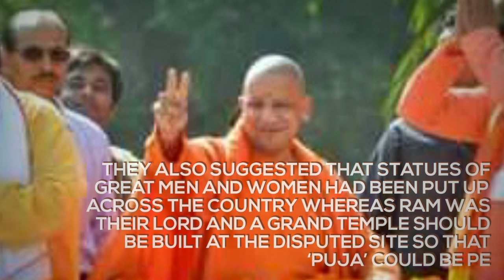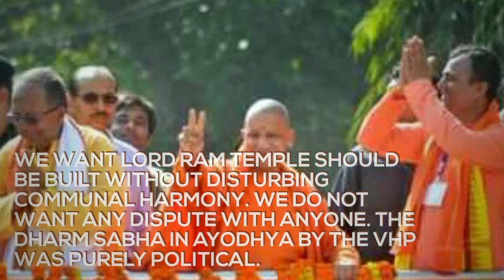Seers Reject Yogi Adityanath’s Proposal to Build Ram Statue in Ayodhya